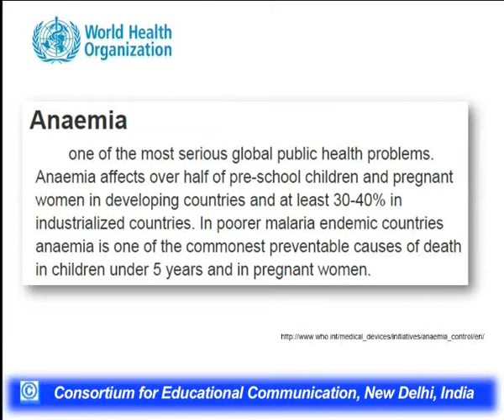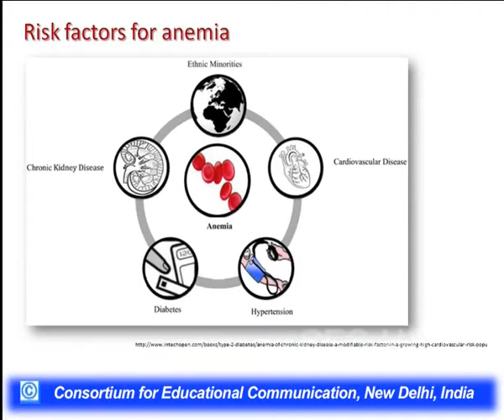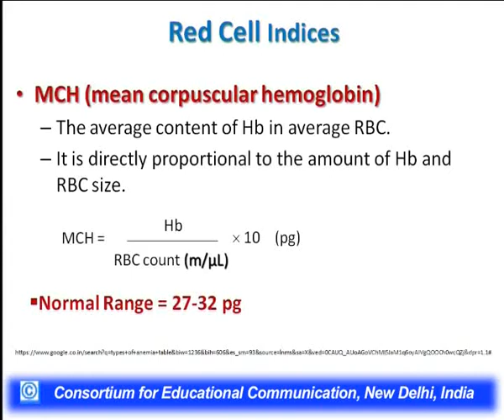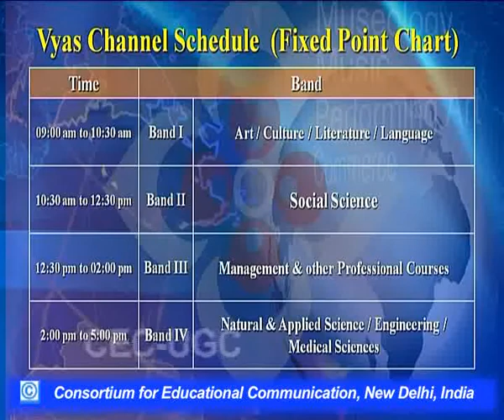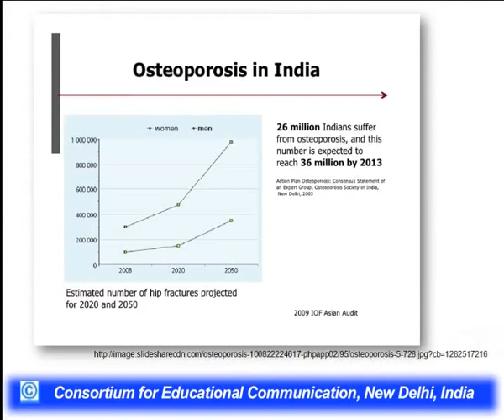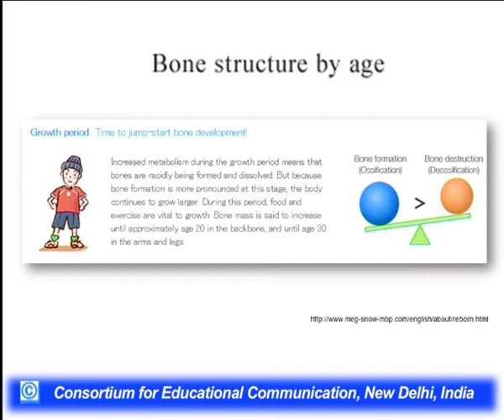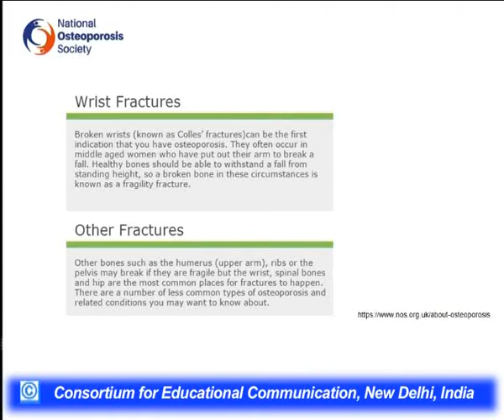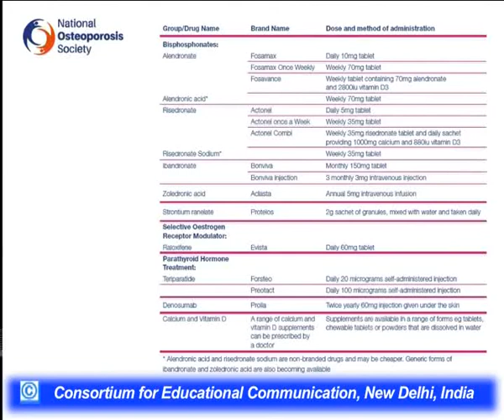Anaemia and Osteoporosis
This Lecture talks about Anaemia and Osteoporosis